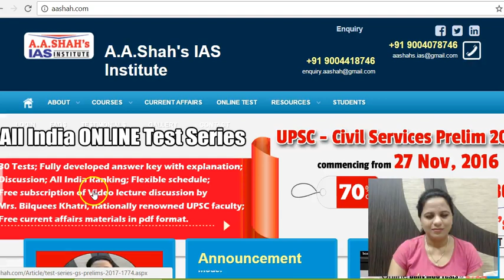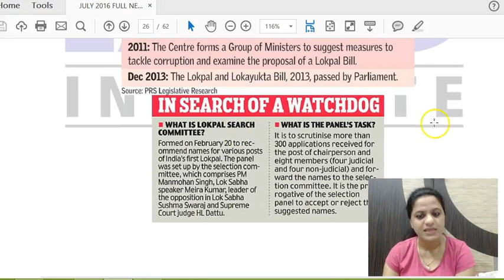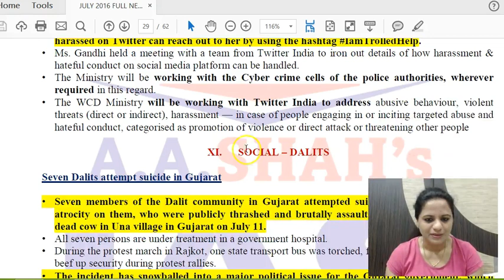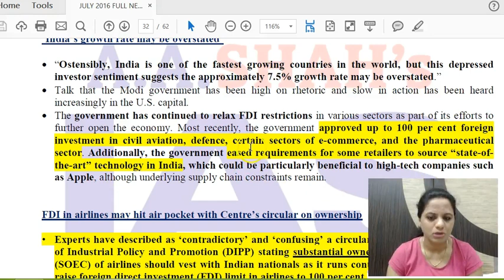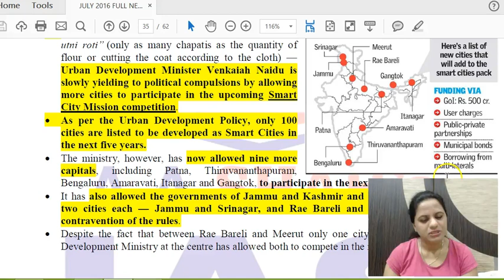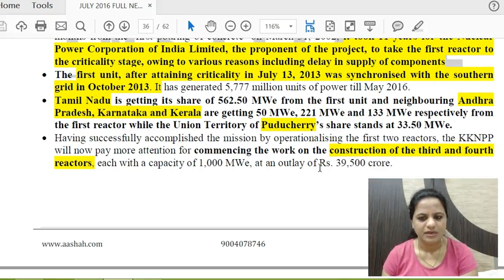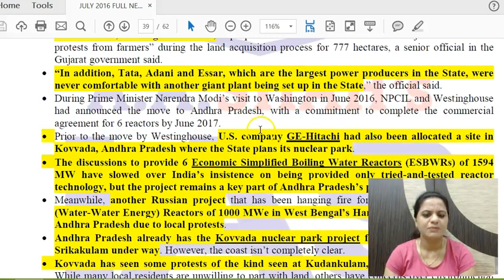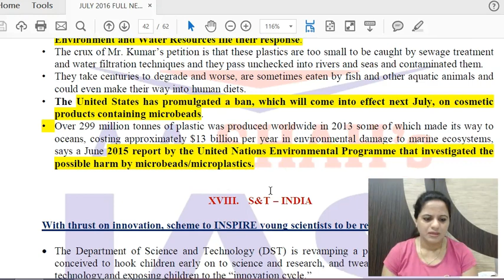JULY 2016 Revision Current Affairs Part 2